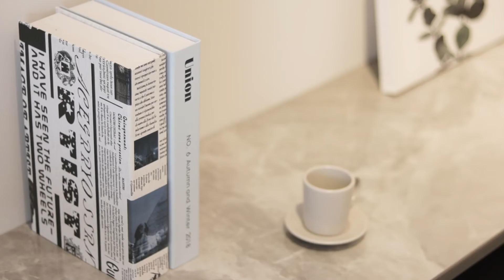Larva Home Furniture Ipoh - 6ft. Ceramic TV Cabinet